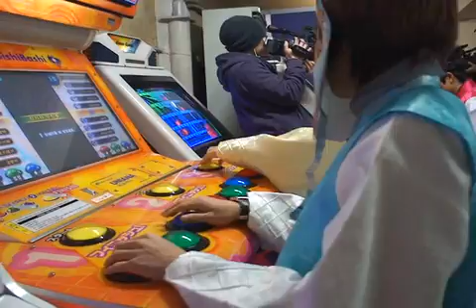[온게임넷] G맨게임종결자 미방송분 - 로복, 대정령, 뷜랑 오락실테러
G맨게임종결자 미방송분 - 로복, 대정령, 뷜랑 오락실테러